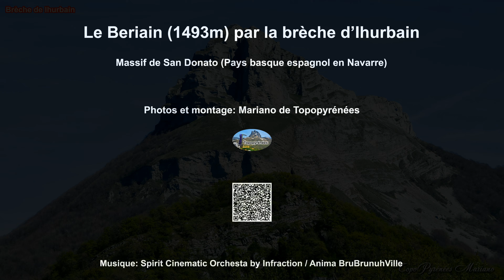Le Beriain (1493m) par la brèche d’Ihurbain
Massif de San Donato (Pays basque espagnol en Navarre)